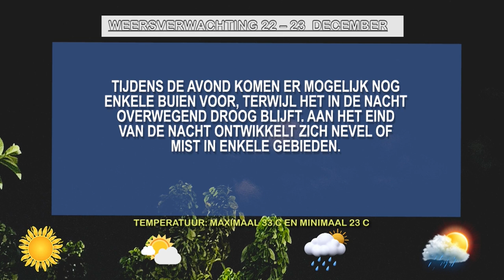22 12 2023 Weersverwachting 22 - 23 december 2023